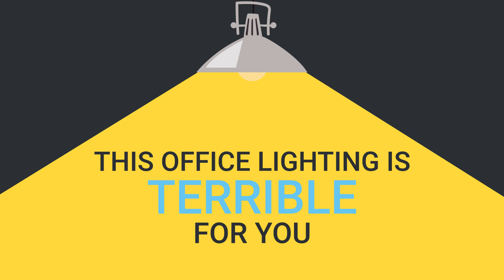This office lighting is terrible for you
Dr. Alan Hedge is a professor in the Department of Design and Environmental Analysis at Cornell University. He is also a certified professional ergonomist. Dr. Alan Hedge explains everything you should know about office lighting.